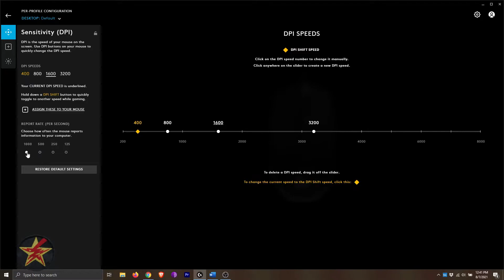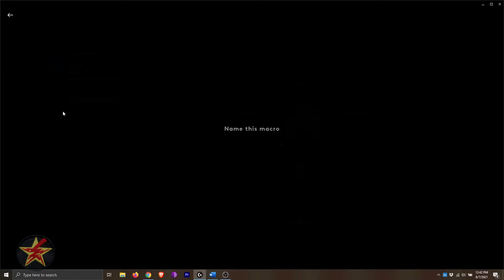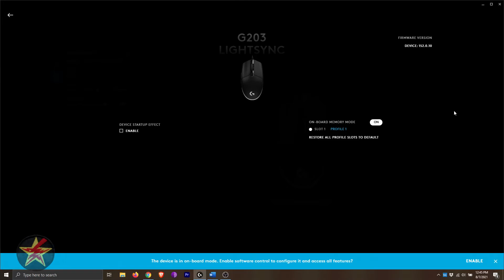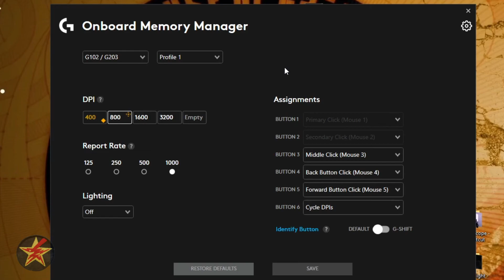Logitech G203 LIGHTSYNC: G HUB & Onboard Memory app Walkthrough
A mouse is just a mouse.  while this is true of your everyday office mouse that is not what the Logitech G203 LIGHTSYNC is.  This is an entry level gaming mouse.  With that comes things that you can customize with it.  Want to change the color of your RGB lighting?  What about changing the configuration of your buttons?  All this and more can be done with the Logitech G203 LIGHTSYNC, but in order to do that you will either need to use the Logitech G Hub software or the Onboard memory.

This video will walk you trough the use of both so that you can see everything you can customize with the Logitech G203 LIGHTSYNC to make sure it is the right mouse for you.

Did you find this helpful?  There's lots of ways you can help keep the reviews coming.  If you are doing some shopping or maybe you like the call to action pop ups I used in this video, or just buying me a coffee,  all that an more can be found here;